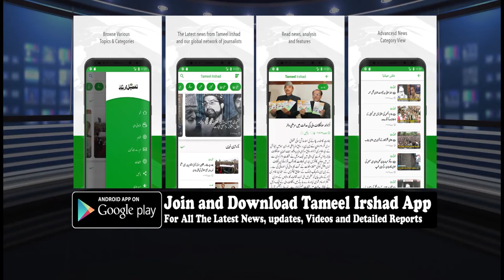United Traders Forum Kashmir Holds Joint Meeting With KTMF And KEA Senior Leaders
Tameel Irshad Newspaper is Jammu & Kashmir's Leading Media House. This Youtube Channel Belongs To Its Multimedia Edition.